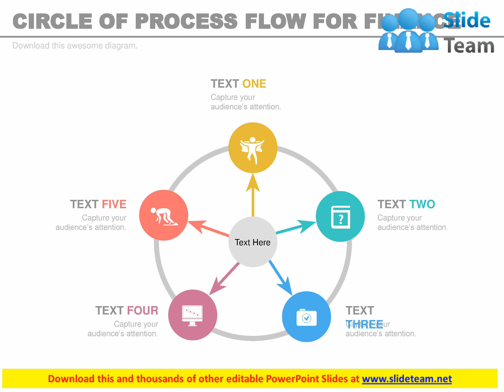one five staged circle of process flow for finance flat powerpoint design